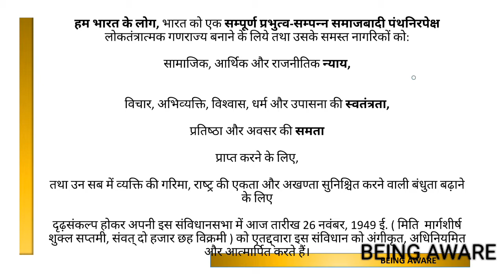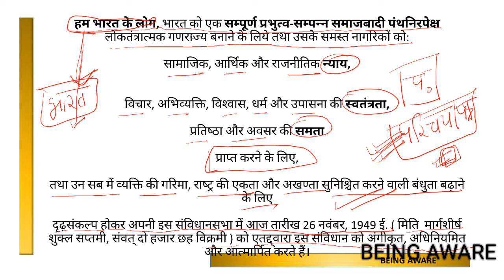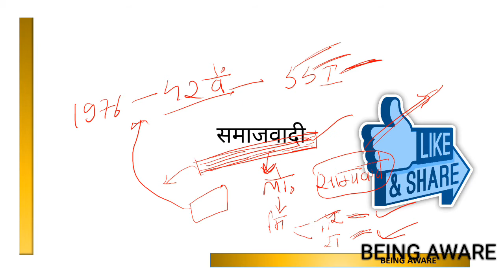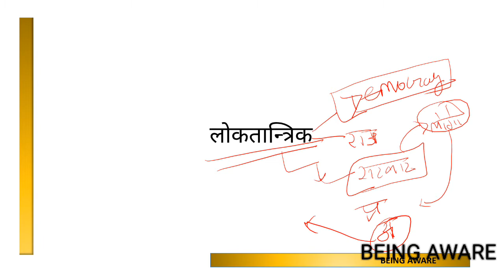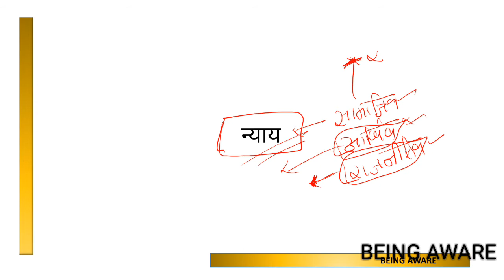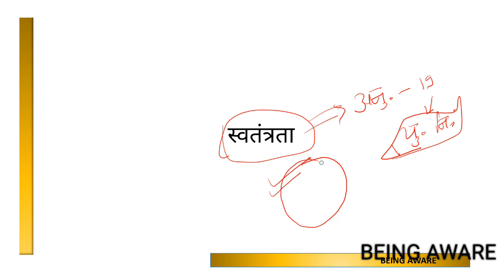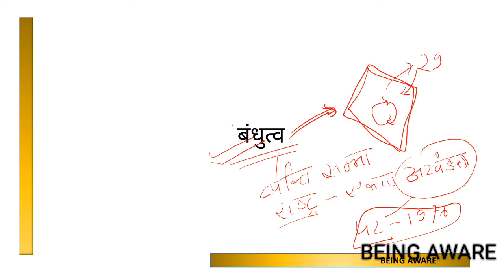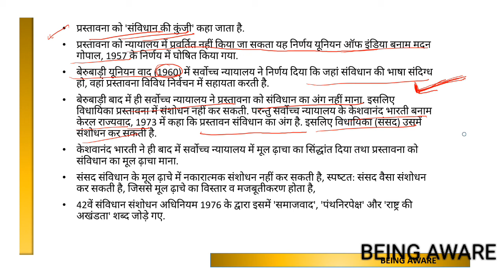Revision polity प्रस्तावना :-MPPSC 2019,MPSI,VYAPAM ,SSC ,OTHERS PCS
please checkout other videos as well